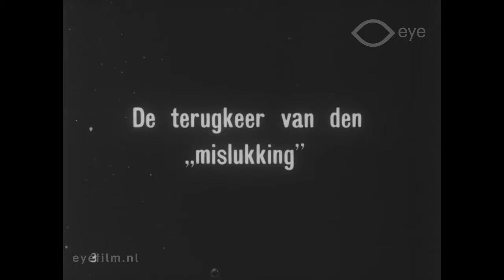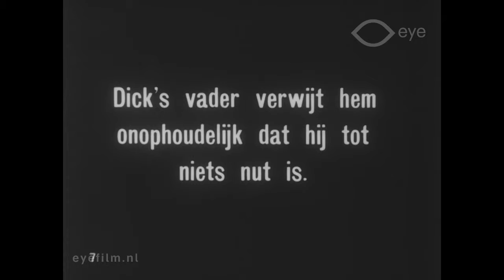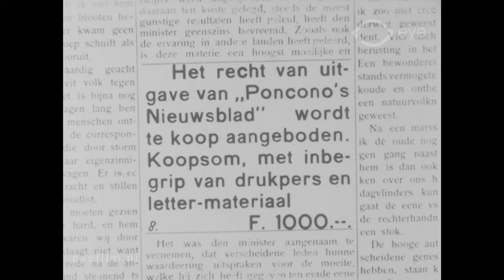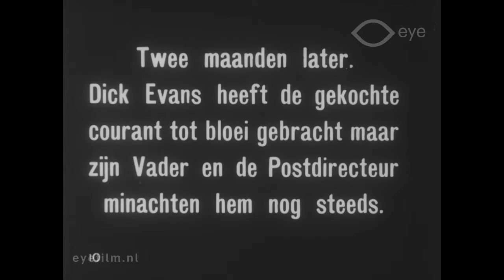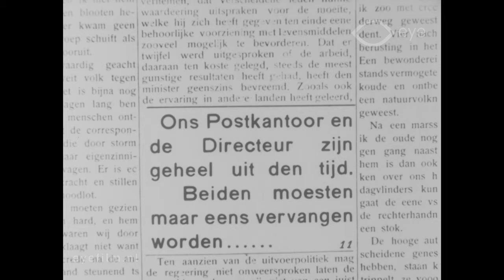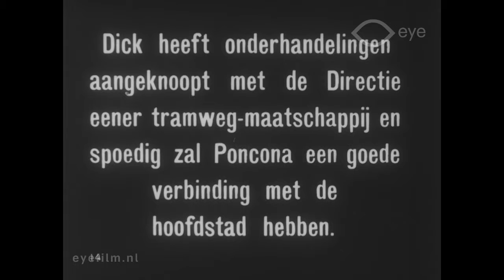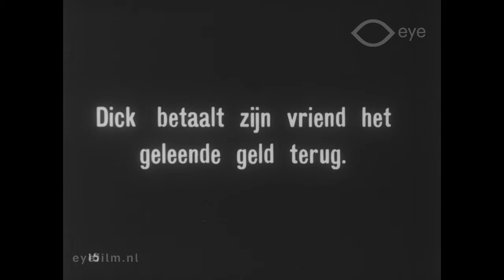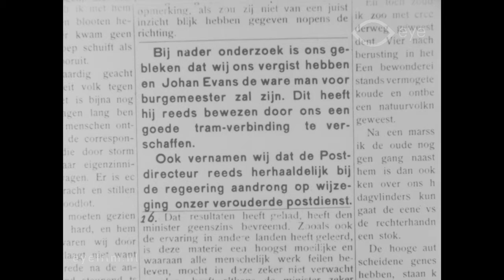The Good for Nothing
Director: Lloyd B.Carleton | Production Country: United States | Year: 1912 | Production Company: Lubin Manufacturing Company (United States) | FLM25345 | Film from the collection of EYE (Amsterdam)

A social comedy in which the young Dick Evans is seen as a failure, and then tries to prove himself to his father and father-in-law as an editor.

Cast: Edwin August, Ormi Hawley, Arthur Matthews, Howard Truesdale, Guy Hedlund.